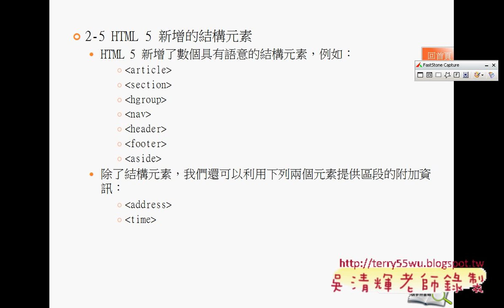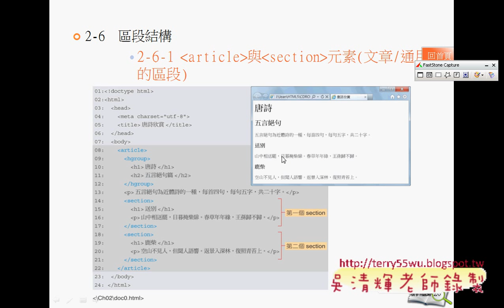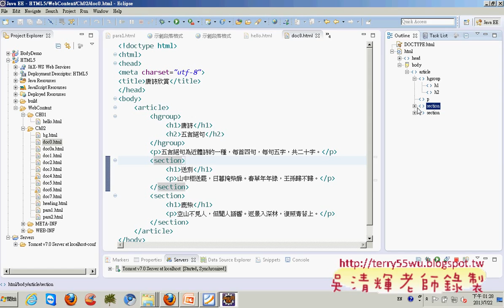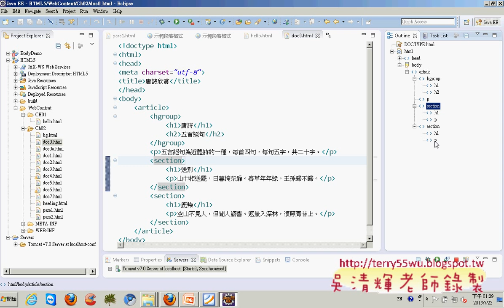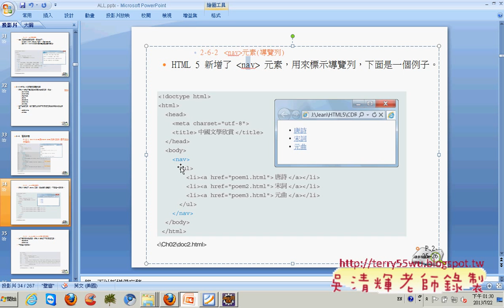05 區段結構